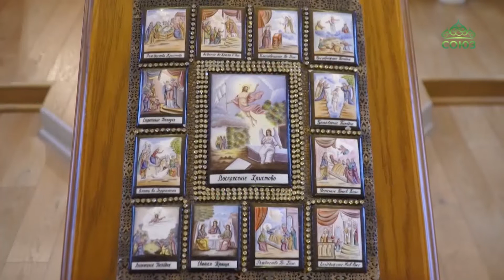Минувшее воскресенье называлось Неделей о блудном сыне.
Минувшее воскресенье называлось Неделей о блудном сыне. Святейший Патриарх Московский и всея Руси Кирилл совершил Божественную литургию в Александро-Невском храме в одноименном скиту близ Переделкина. И по окончании Литургии произнес проповедь на тему Евангельской притчи. В храмах в этот день звучало повествование о человеке, который заблудился в жизни и возвращается домой после долгих странствий. В них он отправился своевольно, проявив непочтение к отцу. Там жил греховно, тратил деньги на удовлетворение страстей - душу свою губил и губил плоды трудов своего отца. Но в стране далече впав в нужду и голод, он в покаянии приходит к отцу и тот его прощает. Более того – устраивает празднование и наделяет сына дарами.